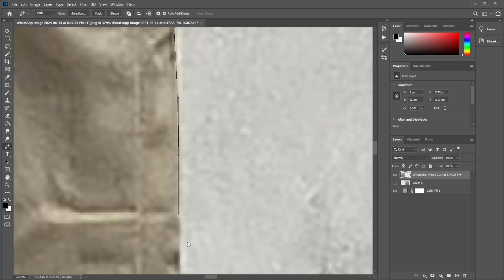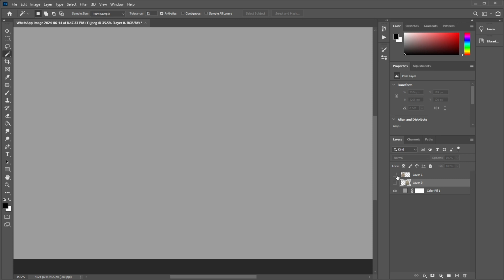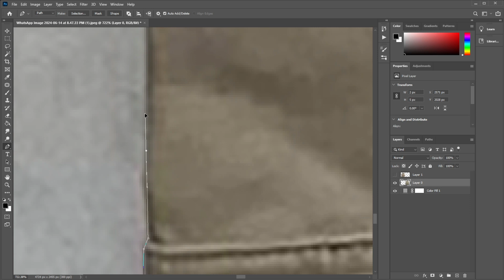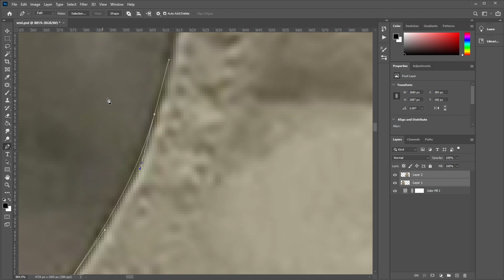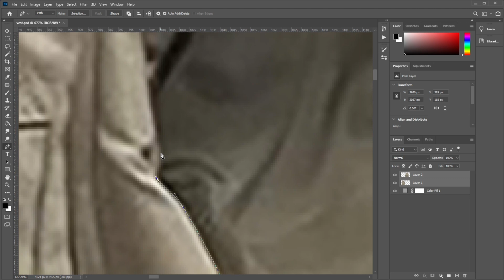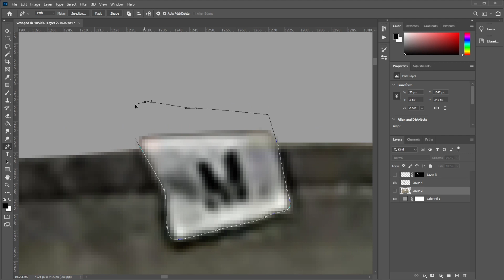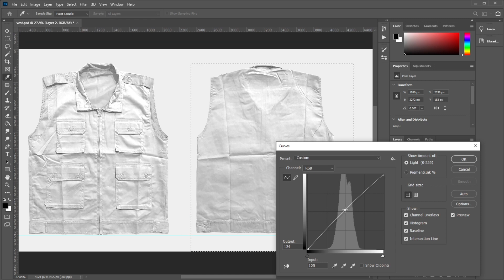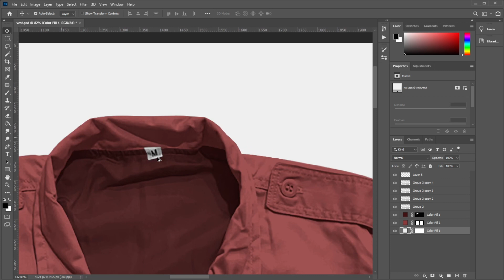How to Make a Mockup of Your Own Product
Halo guys, pada vidio kali ini gua kembali dengan vidio sharing bagaimana cara membuat mockup menggunakan bahan dari photo produk yang sudah jadi tanpa perlu photo studio yang mahal, cukup dengan handphone saja sudah cukup, semoga bermanfaat. GBU

Hello guys, in this video I'm back with a video sharing how to make a mockup using materials from ready-made product photos without needing an expensive photo studio, just using a cellphone is enough, I hope it's useful. GBU

♪ Daily (Prod. by Lukrembo)